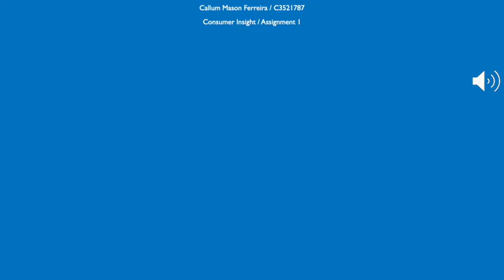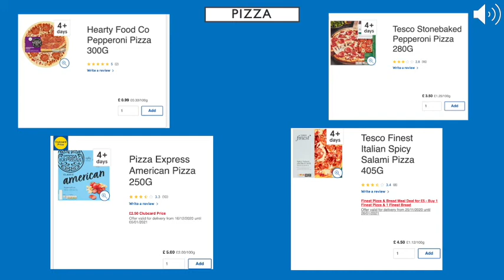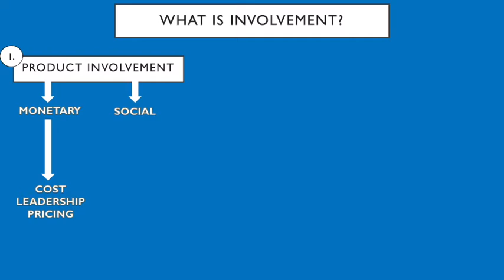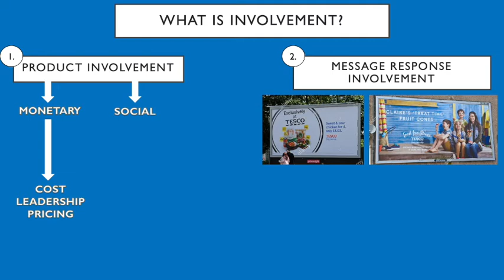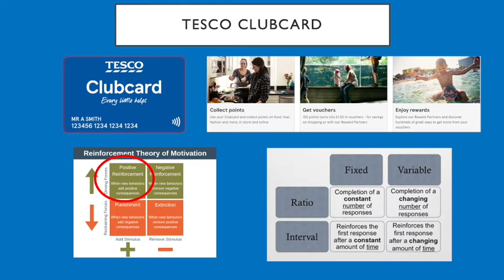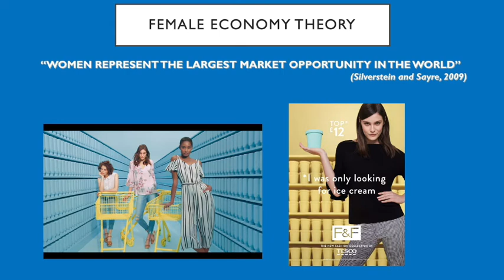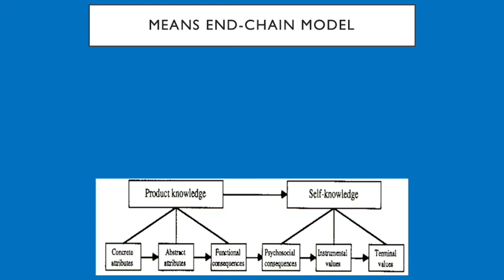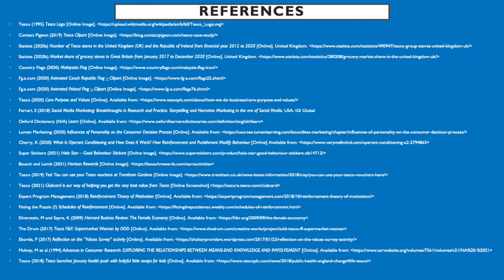Consumer Insight Presentation (Tesco) - C3521787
Consumer Insight - Assignment 1 Submission - C3521787.
BA (Hons) Marketing Management - Leeds Beckett University.